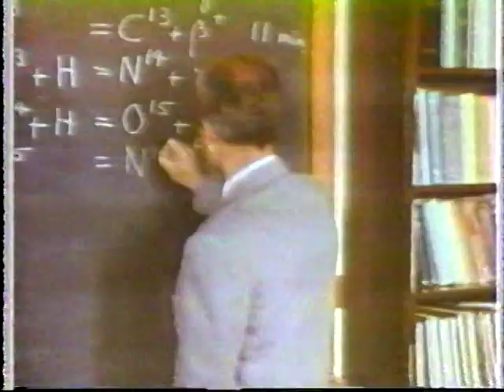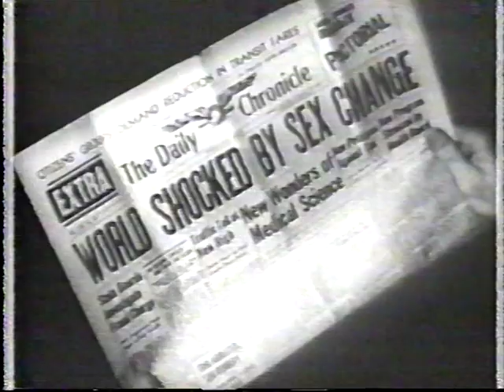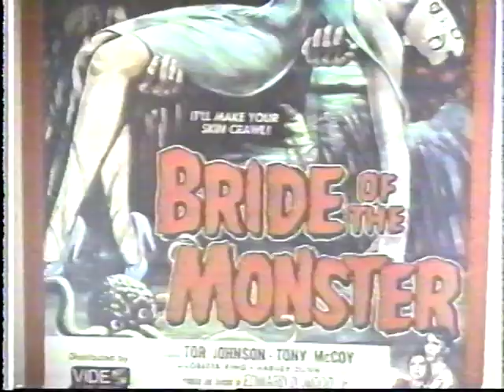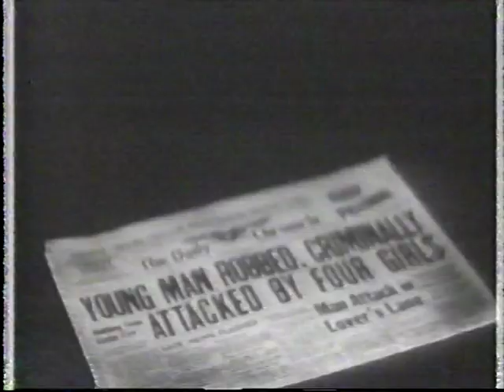Edward D. Wood Jr, Bio. Pt 1